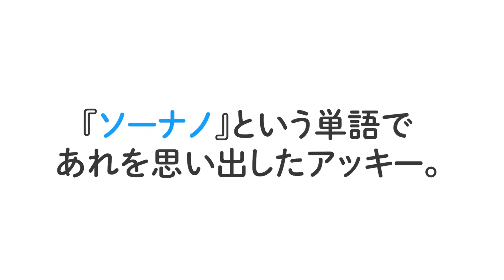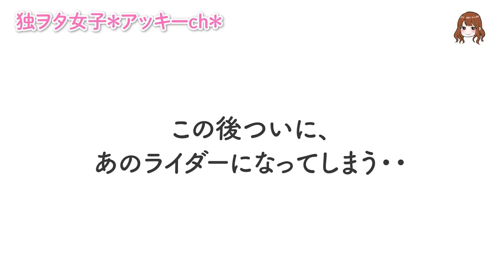【美女ライダー】お姉ちゃんにセ◯ハラ言い続けてみた結果【モトブログ】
変態アッキーおじさんと化した妹が姉を追いかけ回したよっ(^-^)笑
器が大きく優しいえみ姉！本当にありがとうございました〜！！！